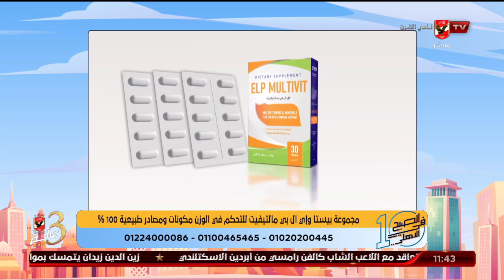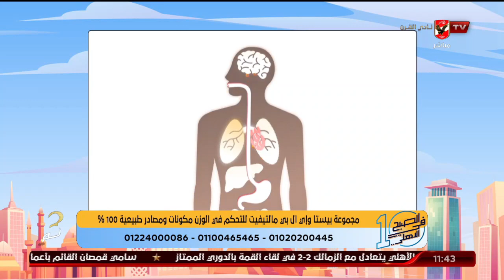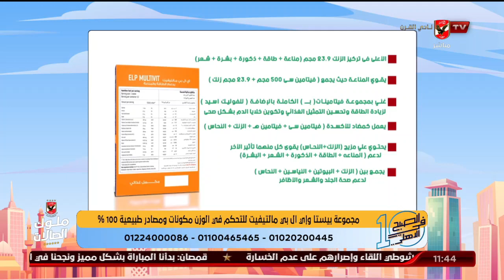كيفية إنقاص الوزن بطريقة صحيحة مع كورس التخسيس الصحي بيستا والمكمل ELP Multivit مع د ريهام العراقي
كيفية إنقاص الوزن بطريقة صحيحة مع كورس التخسيس الصحي بيستا والمكمل الغذائي ELP Multivit مع د ريهام العراقي